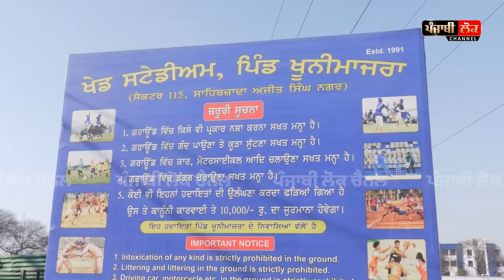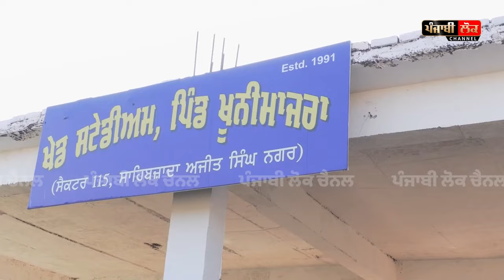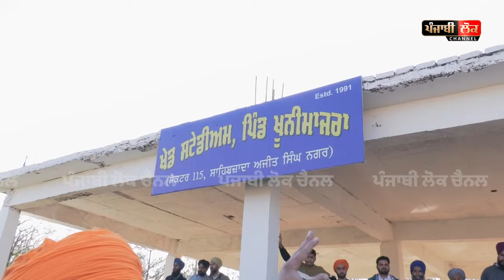ਸਰਕਾਰ ਲਗਾਉਣ ਲੱਗੀ ਖੂਨੀ ਮਾਜਰੇ ‘ਚ ਟਰੀਟਮੈਂਟ ਪਲਾਂਟ, ਸਰਕਾਰ ਖਿਲਾਫ ਇਕੱਠੇ ਹੋਗੇ ਪਿੰਡ ਵਾਲੇ, ਮਾਹੌਲ ਗਰਮਾਇਆ